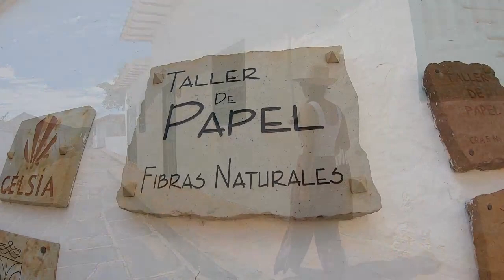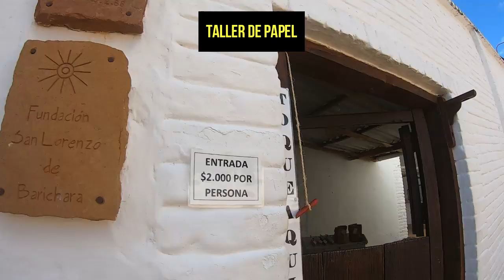Barichara, Santander: Encanto colonial en Colombia 🏞️🏘️ | Viajemos Más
Barichara es un pueblo colombiano ubicado en el departamento de Santander. La población es reconocida por sus construcciones de finales del siglo XVIII. Este municipio es conocido popularmente por ser "el pueblo más lindo de Colombia", por lo cual ha sido merecedor del título de Monumento Nacional.​ Hace parte de la Red de pueblos patrimonio de Colombia.